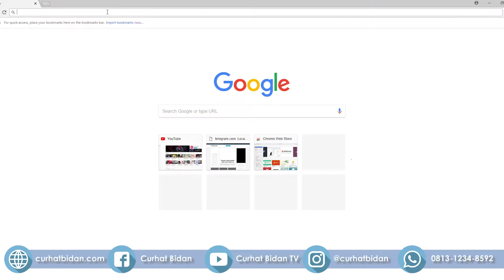Inilah Beberapa Cara Menghilangkan Keloid Setelah Operasi Caesar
Cara Menghilangkan Keloid Setelah Operasi Caesar
Bekas luka akan hilang seiring berjalannya waktu. Namun, ada 10% orang memiliki bekas yang tidak menghilang, bekas luka yang membesar ini di sebut keloid.